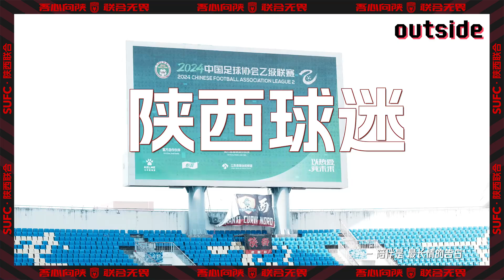outside-outside Ep20丨Thank you for always being with me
outside-场外 Ep20丨感谢身后一直陪伴的你们